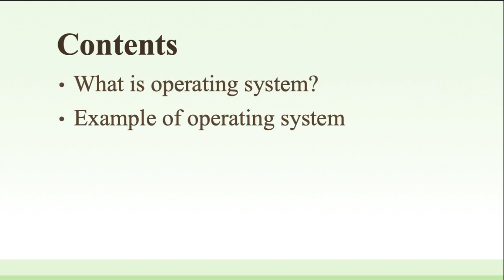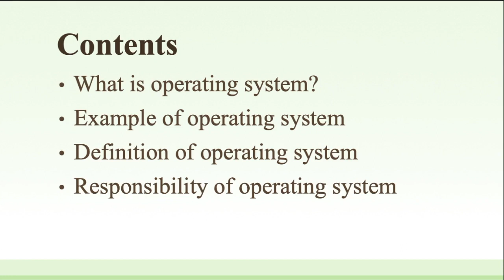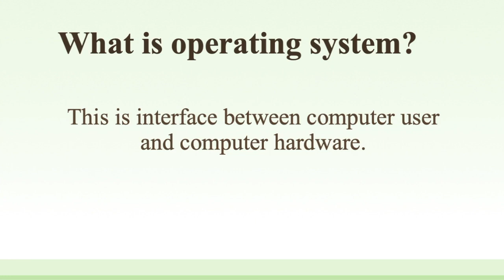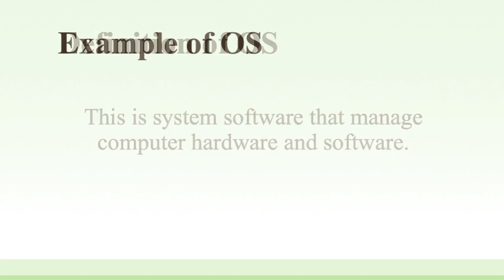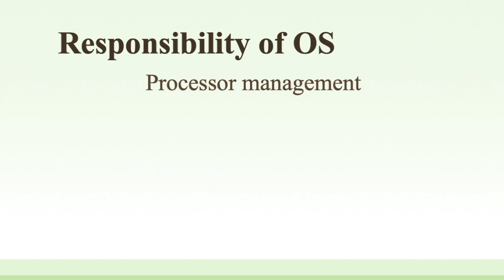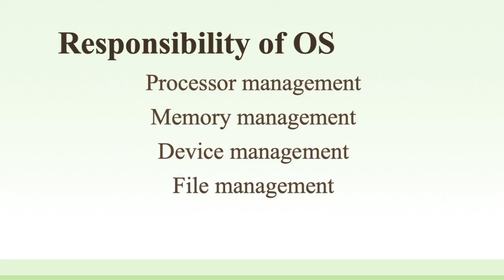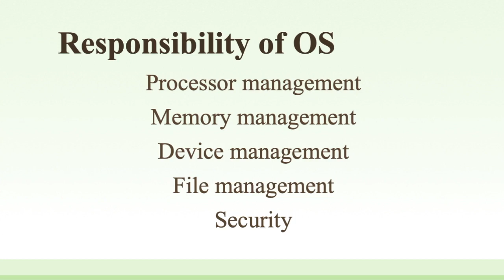Class 24 | What is Type of OS? | Digital Literacy Complete Course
As the name suggests, an operating system is a type of software without which you cannot operate or run a computer. It acts as an intermediary or translation system between computer hardware and application programs installed on the computer. In other words, you cannot directly use computer programs with computer hardware without having a medium to establish a connection between them.
Besides this, it is also an intermediary between the computer user and the computer hardware as it provides a standard user interface that you see on your computer screen after you switch on your computer. For example, the Windows and the Mac OS are also operating systems that provide a graphical interface with icons and pictures to enable users to access multiple files and applications simultaneously.

So, although the operating system is itself a program or software, it allows users to run other programs or applications on the system. We can say that is works behind the scenes to run your computer.